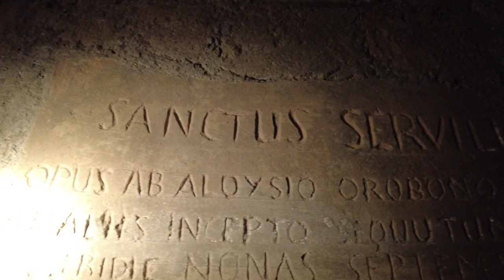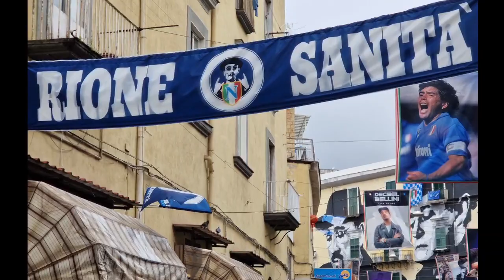Tomb of the Diver, Symposium and Greek Tombs in Naples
The Tomb of the Diver in Paestum is a unique example of Greek painting that survived up to modern times. It is a small box coffin frescoed inside. The lid shows the Diver plunging, symbolically, into afterlife. While the sides of the coffin show a Symposium, an eternal party of friends and lovers enjoying eternal happiness.
The video shows something even more incredible. The Tombs found in Via dei Cristallini, Rione Sanità, Naples are not only painted, but they are actually beds complete with ornate cushions, on which the dead rested. So entering the chamber is pretty much like entering the painting of the Tomb of the Diver. It is, admittedly, more spooky though, as the Tombs also contain bodily remains from Greek, Roman and later times.
The site in R. Sanità (Ipogeo dei Cristallini) is privately owned and charges €25  per ticket. The may also include an aperitive. Their guides are excellent. They admit no more than 50 people a day.
The experience offers a real insight into ancient Greek culture and life in ancient Naples, which was founded by Greek settlers.